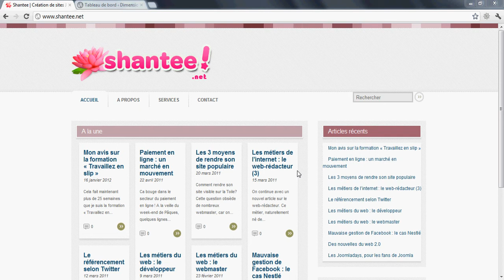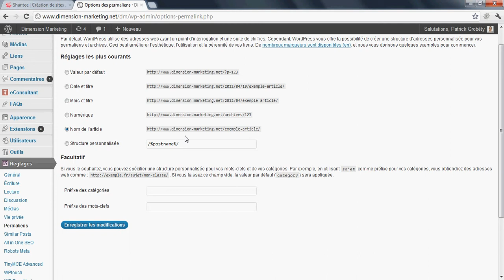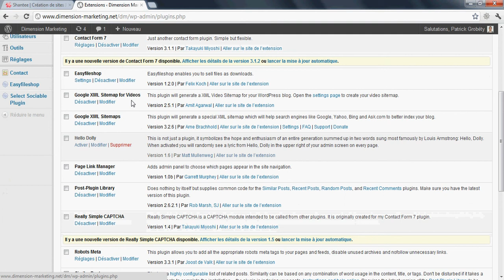Comment optimiser votre blog Wordpress pour le référencement ?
- Découvrez 1 astuce et 3 plugins afin d'optimiser votre blog Wordpress pour le référencement.